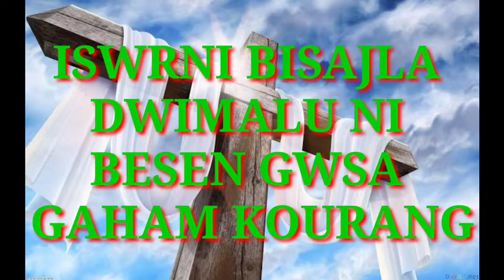ISWRNI GAHAM KOURANG//LAIMUTI AREAO JAPUNGNANWI TANGNAI BY DWIMALU RCC